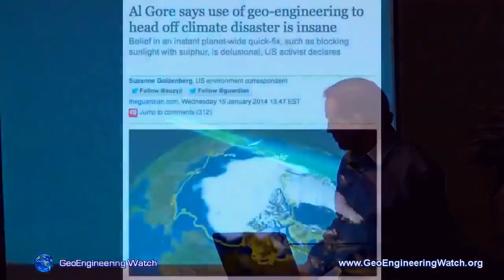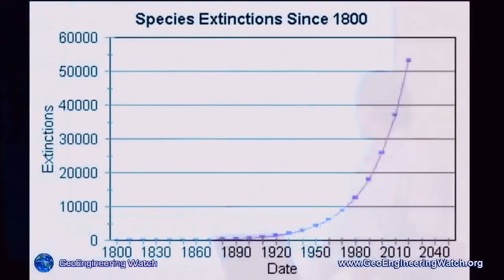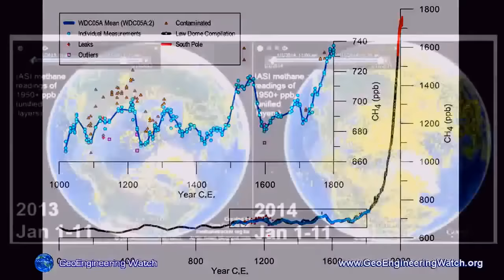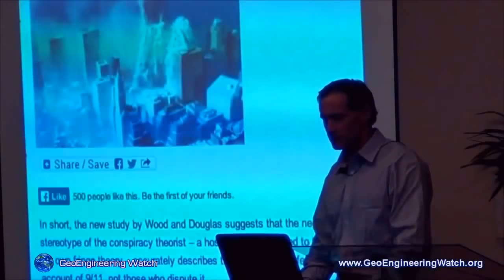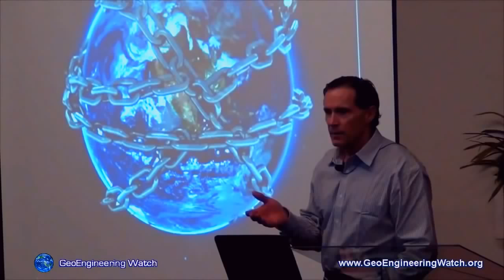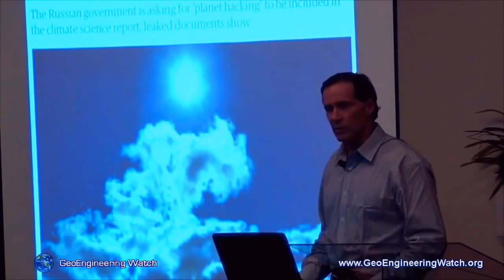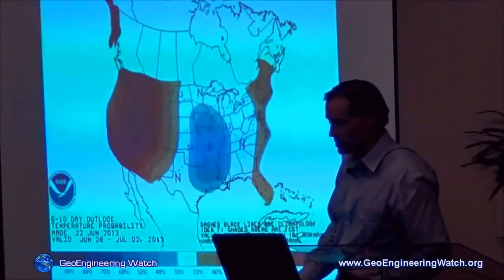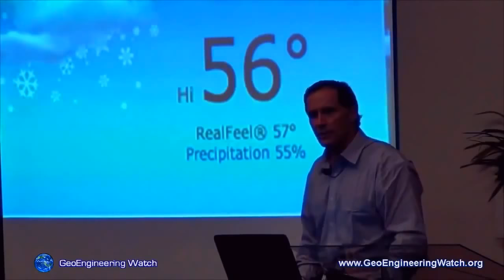Geo Engineering Documentary 2016 *This is a must watch*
geo engineering